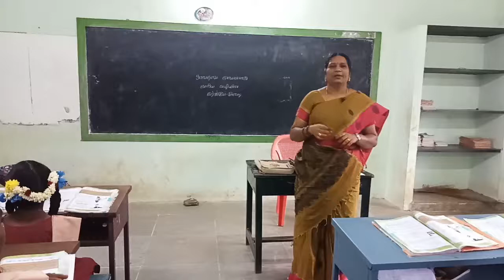எளிய வழியில் வாய்ப்பாடு கற்றல் || My Hobbies Channel